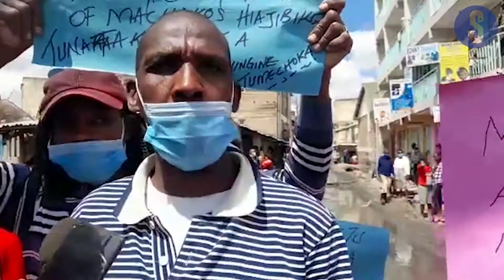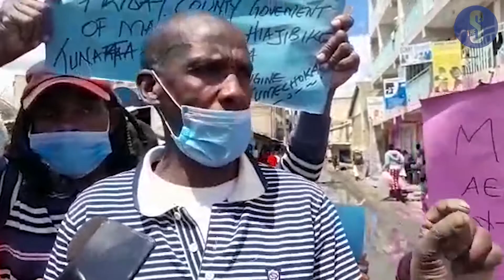Woman's mysterious death leads to protests over poor roads in Mlolongo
Hundreds of residents on Monday protested against poor roads in Mlolongo, Machakos County. The protesters barricaded Biashara Street in the Mlolongo market. The protests they claimed were prompted by a woman’s mysterious death.